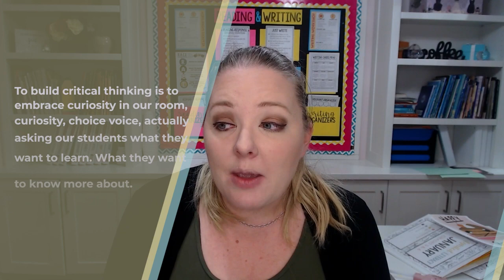Build Critical Thinking Skills in the Classroom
Critical thinking skills are essential for students to succeed in the classroom and beyond. These skills involve analyzing information, evaluating arguments, and making informed decisions based on evidence. By building critical thinking skills in the classroom, teachers can help students become more engaged and independent learners who are better equipped to navigate the complexities of the world around them.

In this video, you will learn:
● The gap in a student's ability to use critical thinking skills to learn
● What critical thinking is
● What are the higher-order thinking skills?
● The transition from learning how to read to reading to learn
● Teaching students the ability to make decisions based on the gathered information
● Establishing a critical thinking space inside the classroom
● The resources and the materials that boost critical thinking skills
● What is metacognition?
● The explosion of AI technology in this post-pandemic world
● Incorporating real-world events and experiences into the classroom lessons
● Allowing students to embrace curiosity inside the classroom

So tune in to this podcast episode as we will explore some effective strategies that teachers can use to foster critical thinking skills in their students.

To find our highly effective, time-saving resources:

Checkout our Teachers Pay Teachers store